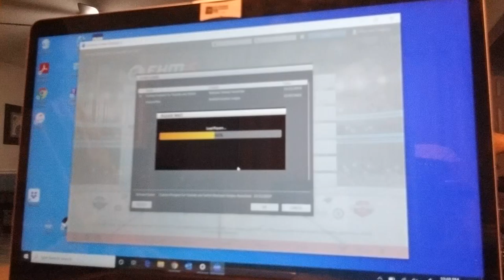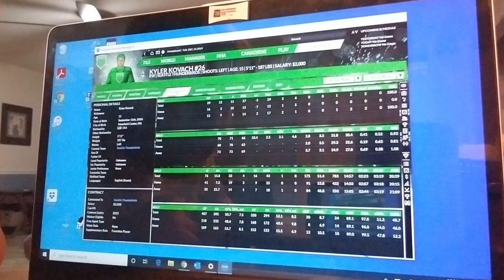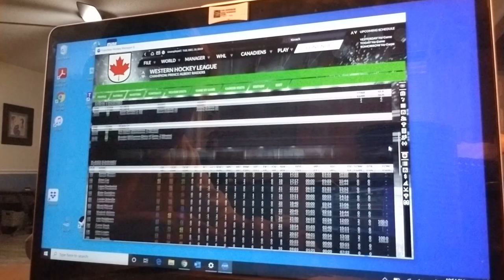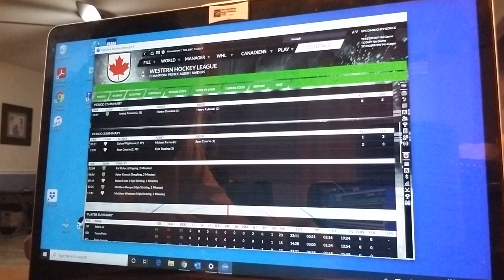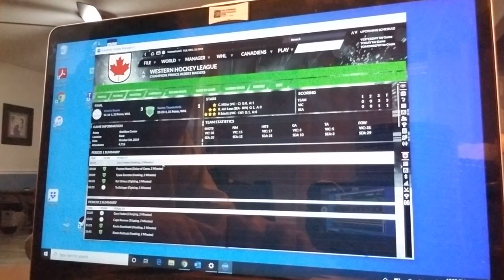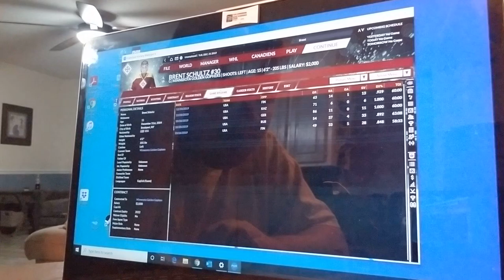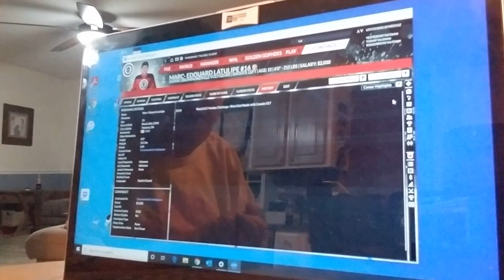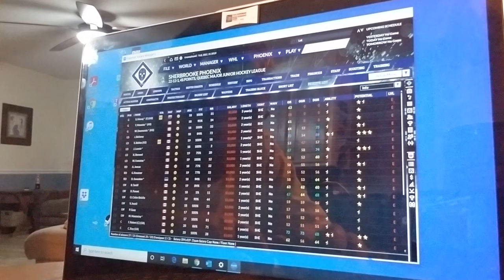Prospect look through